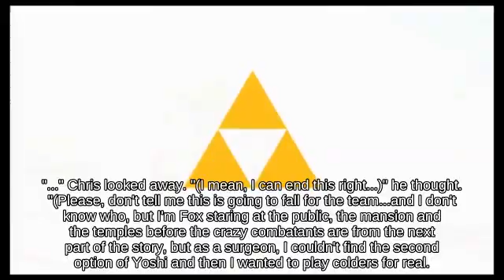Self-Destruct Shulk near Mario Circuit attacks with Killer Eye _ N64